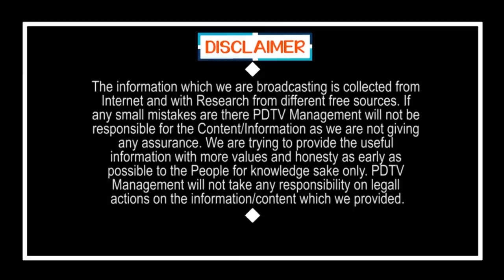జగన్ మాకు అన్నం పెట్టాడు ఆయన్నే గెలిపిస్తాం | Jagan ruling is wonderful